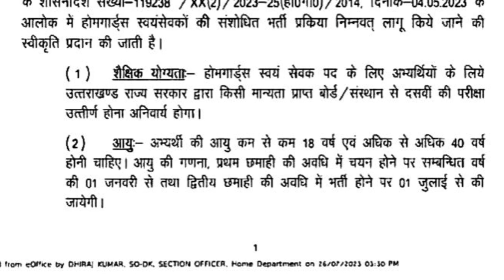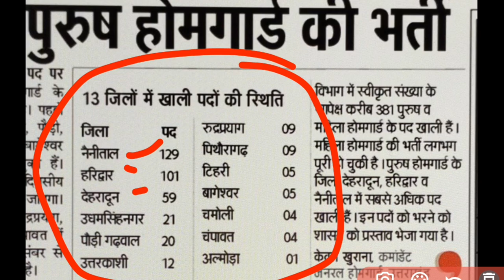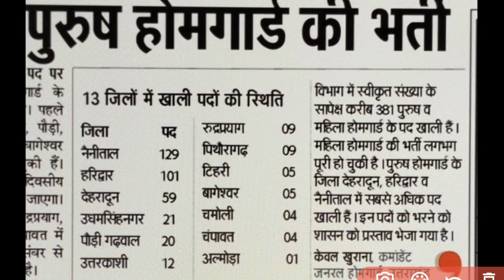उत्तराखंड होमगार्ड भर्ती 2024 || उत्तराखंड सरकारी नौकरी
Uttarakhand Homeguard Vacancy 2024 |
उत्तराखंड होमगार्ड भर्ती 2024

जल्दी ही विज्ञापन जारी किया जाएगा, आवेदन शुरू होंगे

uttarakhand mein new vacancy,
ssc mts new vacancy 2023 uttarakhand,
new vacancy of uttarakhand,
uttarakhand pcs new vacancy,
uttarakhand new teacher vacancy 2022,
uttarakhand new job update,
uttarakhand vacancy 2022,
uttarakhand new vacancies,
uttarakhand vacancy,
uttarakhand new bharti 2022,
vacancy in uttarakhand 2022,
new job uttarakhand 2022,
uttarakhand new recruitment 2022,
uttarakhand new job 2022,
new jobs uttarakhand 2023,
uttarakhand new recruitment 2023,
uttarakhand jobs 2023